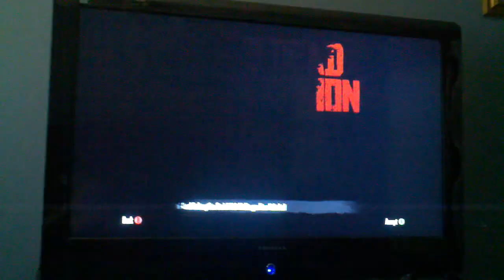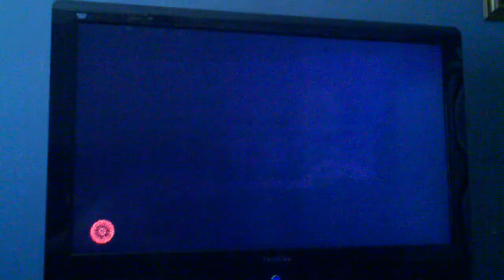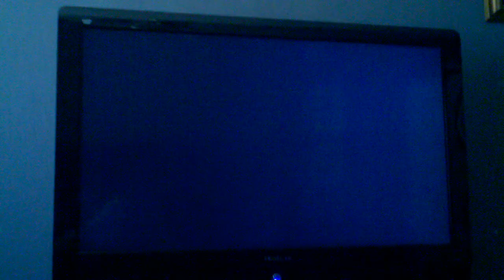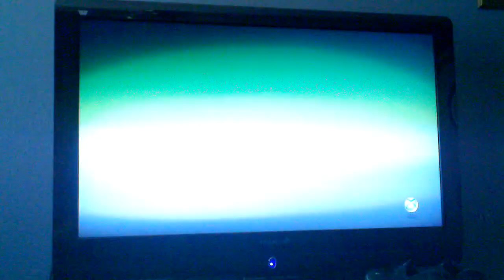Xbox game question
After transferring gaming data from an old console to a new console, and re-downloading all of the necessary licensing, my multiplayer mode and Undead Nightmare campaign won't load. Instead of loading the games, the whole game shuts off and takes me back to my XB dashboard. Any idea how I can fix this?